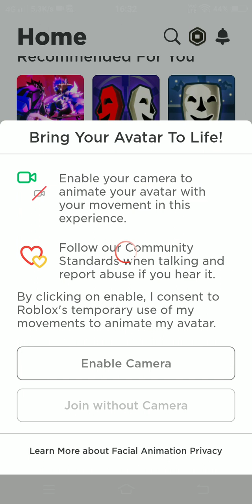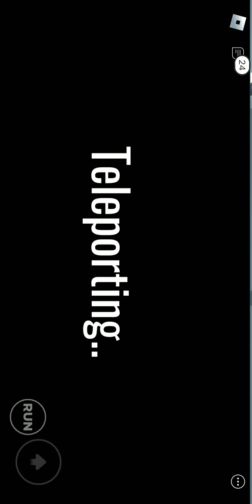Red light green light in roblox#viral#new#trending#squidgame#horrorgaming#roblox#viralgames#mrbeast